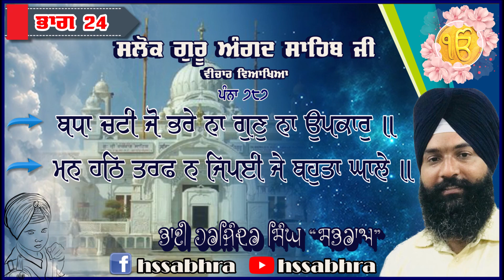ਸਲੋਕ ਗੁਰੂ ਅੰਗਦ ਸਾਹਿਬ ਜੀ ਵੀਚਾਰ ਭਾਗ 24 Slok Guru Angad Sahib Ji Vichar Part 24, Harjinder Singh Sabhra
ਮਃ ੨ ॥ ਬਧਾ ਚਟੀ ਜੋ ਭਰੇ ਨਾ ਗੁਣੁ ਨਾ ਉਪਕਾਰੁ ॥ ਸੇਤੀ ਖੁਸੀ ਸਵਾਰੀਐ ਨਾਨਕ ਕਾਰਜੁ ਸਾਰੁ ॥੩॥
 ਮਃ ੨ ॥ ਮਨਹਠਿ ਤਰਫ ਨ ਜਿਪਈ ਜੇ ਬਹੁਤਾ ਘਾਲੇ ॥ ਤਰਫ ਜਿਣੈ ਸਤ ਭਾਉ ਦੇ ਜਨ  ਨਾਨਕ ਸਬਦੁ ਵੀਚਾਰੇ ॥੪॥
 Slok Guru Angad Sahib Ji
 Katha Harjinder Singh Sabhra
ਭਾਈ ਹਰਜਿੰਦਰ ਸਿੰਘ ‘ਸਭਰਾਅ’